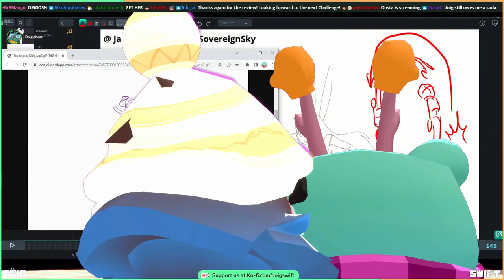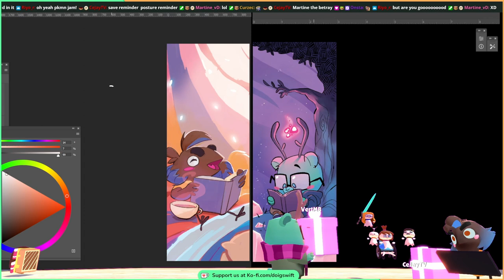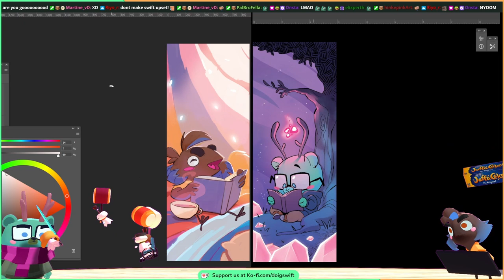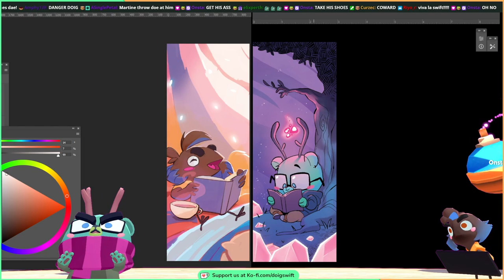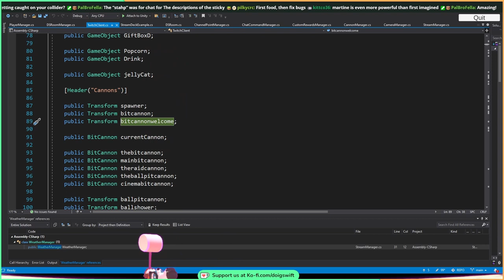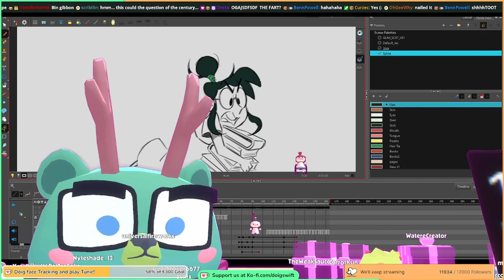JANUARY & FEBRUARY 2023 Highlights || Doig & Swift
Highlights from our streams earlier this year over on twitch!